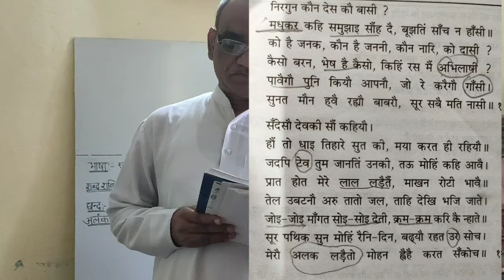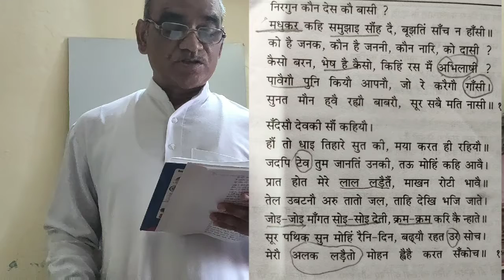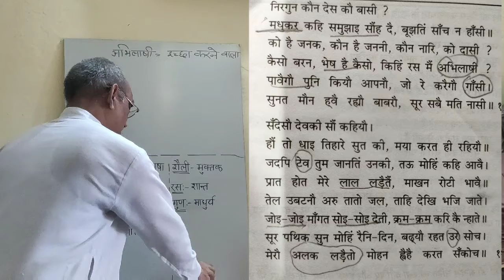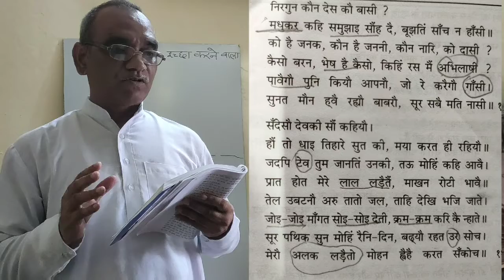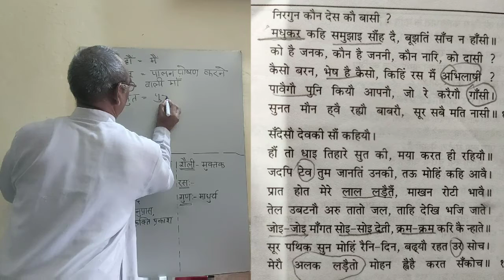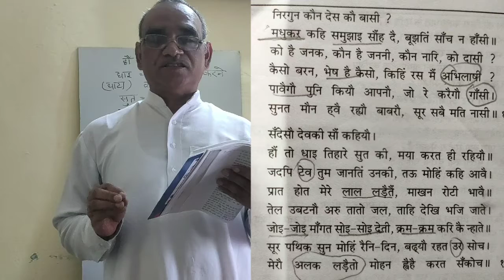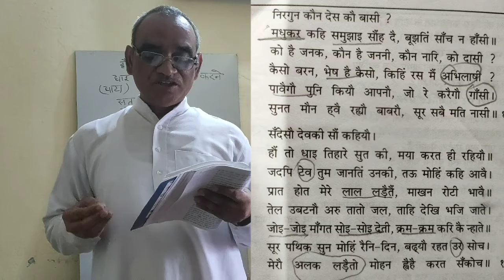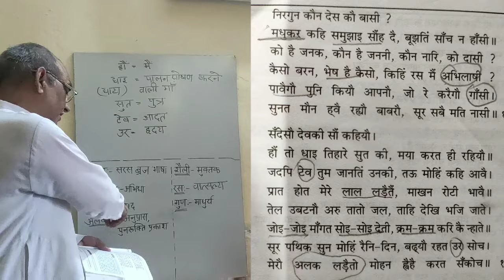Umesh ji13, class 10th,hindi पाठ 1 भाग ५